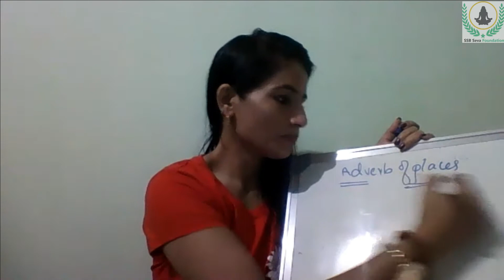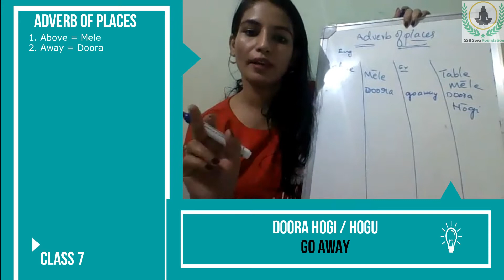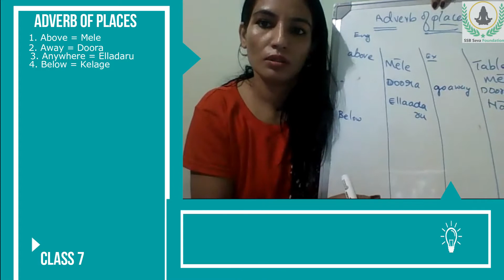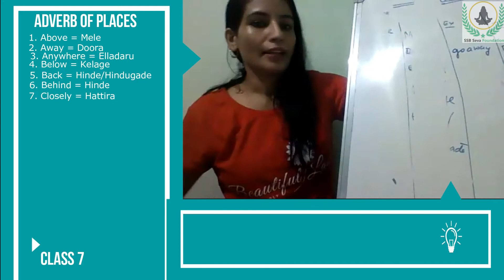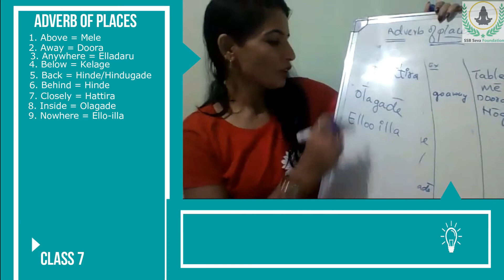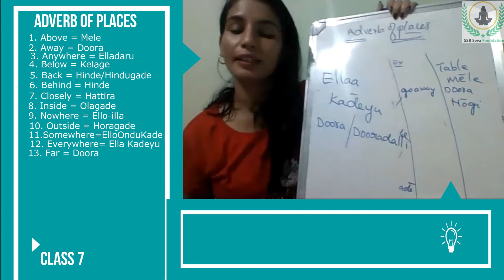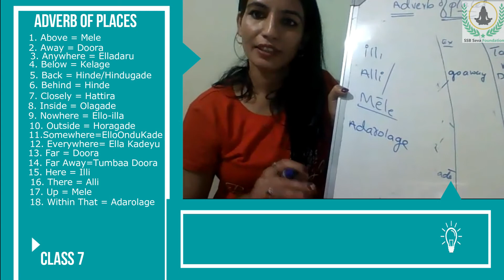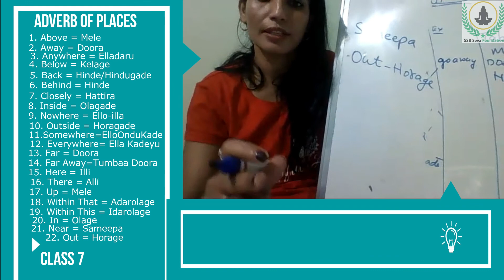PSOTS KANNADA CLASS 7 - PART 1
This is Kannada class for Prestige Song of the South Bangalore

Recording of Kannada spoken training for non kannadigas conducted in Sarjapura